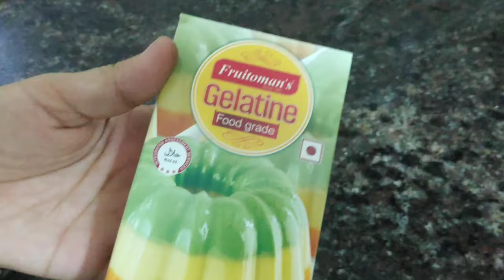Jelly Fruit cake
Trending glass cake